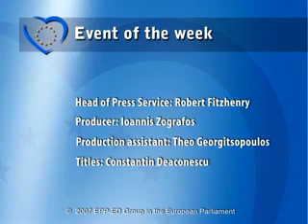EU legislation slashes mobile roaming charges by up to 70%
New EU legislation slashes mobile roaming charges by up to 70%